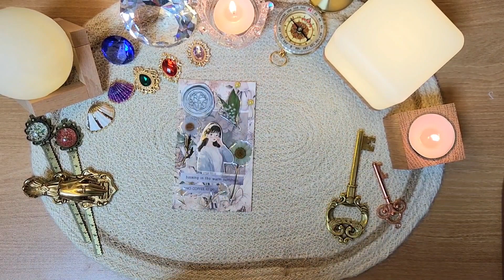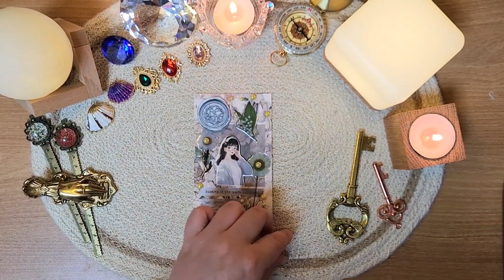초희 a joy of joy / Decorating my diary / asmr journaling / Vintage / Scrapbooking